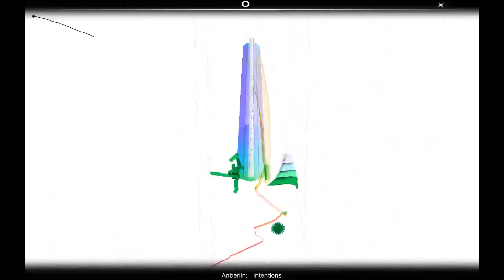Audiosurf | Anberlin - Intentions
A great song called "Intentions" by Anberlin.

Enjoy the track. I managed not to hit any greys, got a clean finish and took the current high score (see at the end). Yay!
I get excited by something like this cos I'm generally not very good at this game. It took me multiple to do this well on the track. As it is, I still missed a few :(

Recorded with "Open Broadcaster Software". Free, and does a great job! Here's a link to download